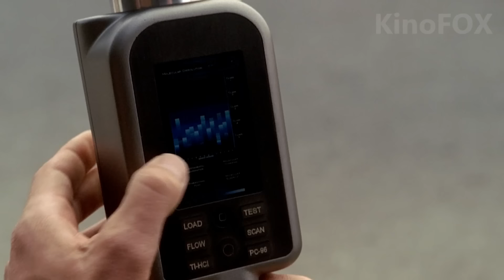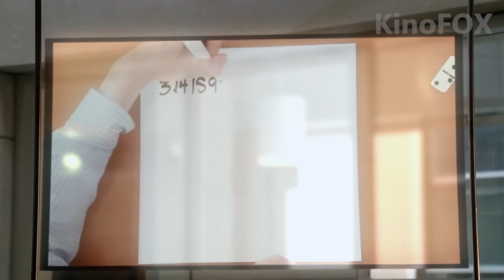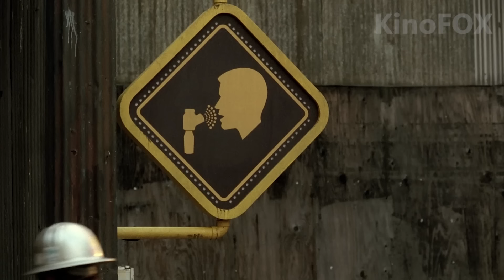Он взял простую шариковую ручку и просчитал комбинацию, чтобы подстроить аварию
Аудитория сериала – люди с нестандартным мышлением, любящие порассуждать о необычном и верующие в грань, за которой возможно все.  И много интересных задумок, и предположений, которые помогают взглянуть на мир по-другому.